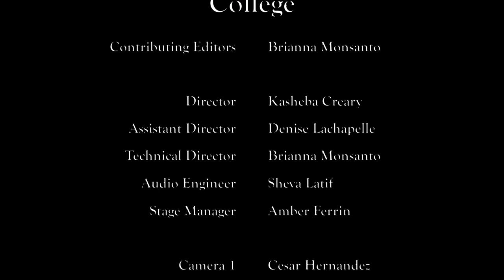Mireya Ramos: Female Mariachi Band Trailblazer